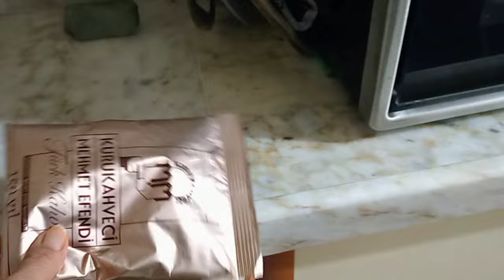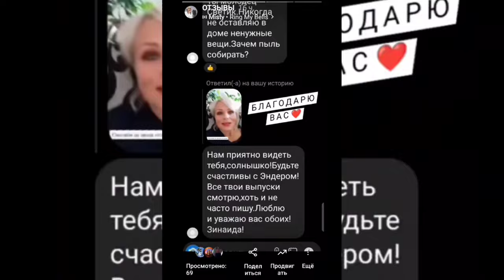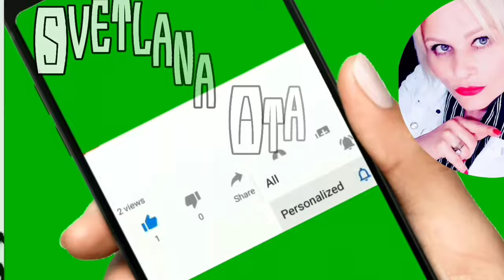Счастливый человек не будет об@ирать других!Я на Ютубе буду до 100 лет!Будьте увереннее и позитивнее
Счастливый человек не будет об@ирать других!
Я на Ютубе буду до 100 лет!
Будьте увереннее в себе и позитивнее, мои дорогие!
Цены на рынке сегодня.